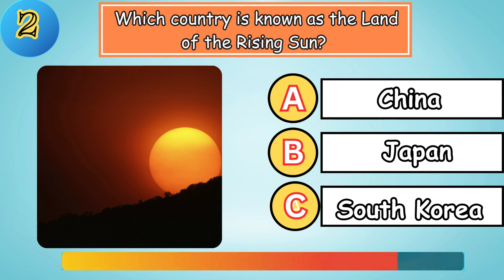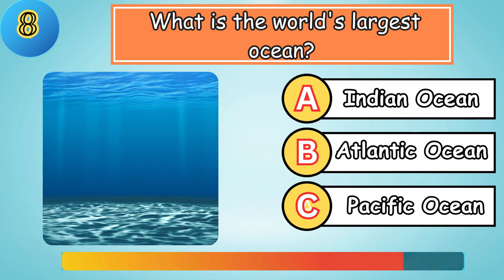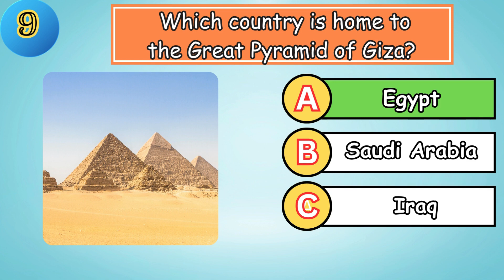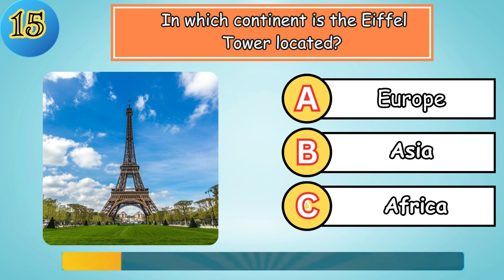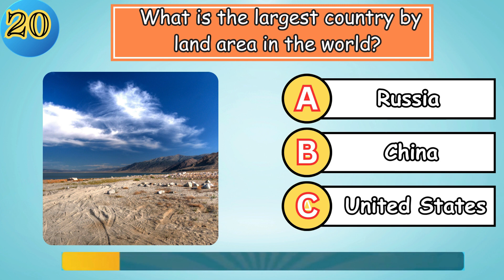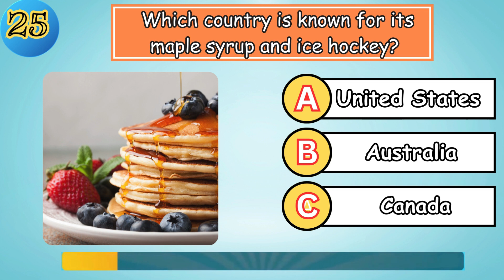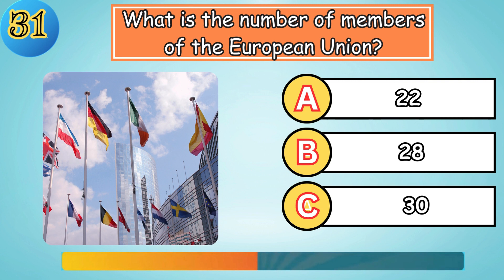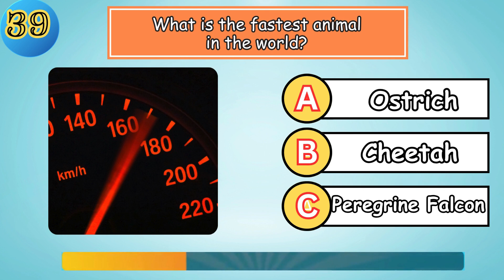Gues The Knowledge Quiz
Hello Everyone, Welcome To TechNo Amaze ! Are you prepared to put your general knowledge to the ultimate test?
Look no further than this comprehensive 40 Question Quiz!
Covering a wide range of subjects, such as history, science, literature, and current events,
This quiz is designed to challenge both trivia masters and those seeking to expand their knowledge.
This general knowledge quiz promises an enjoyable and educational experience for all participants.